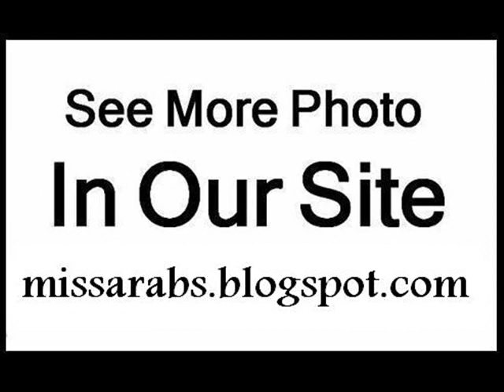Miss Egypt 2005 Meriam George